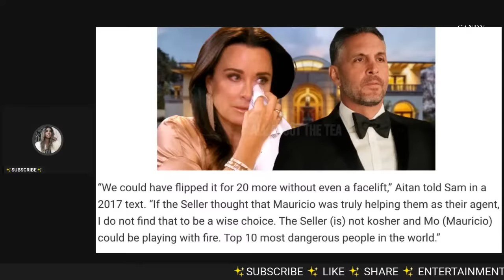BREAKING: Judge BLASTS Mauricio Umansky In $32 Million Real Estate FRAUD Scheme! "Lucky to Be Alive"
💎Did Kyle and Mo split over fraud?

📬 Mail/Packages:
Candy Washington
9663 Santa Monica Blvd.